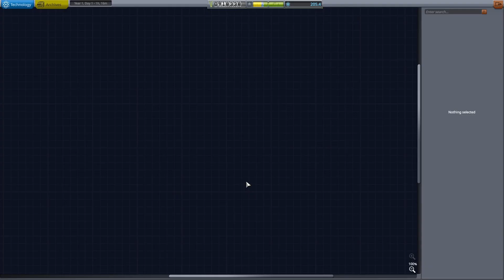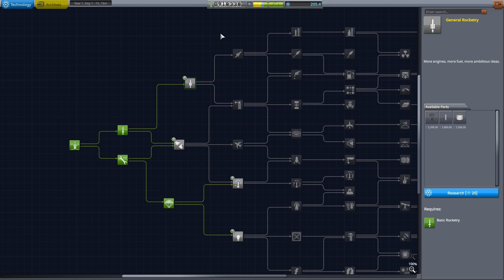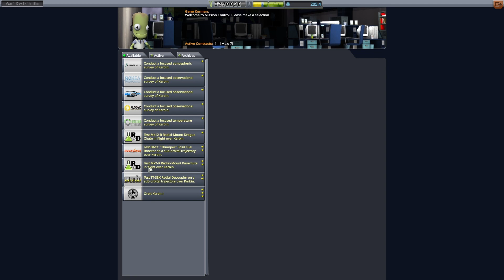Kerbal Space Program : Career with Fadelicius Episode 20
0:00 start
3:15 build
10:40 launch
11:05 build
11:45 launch
18:00 build